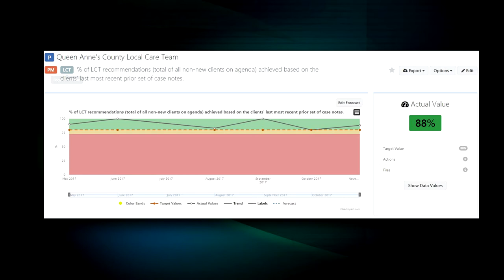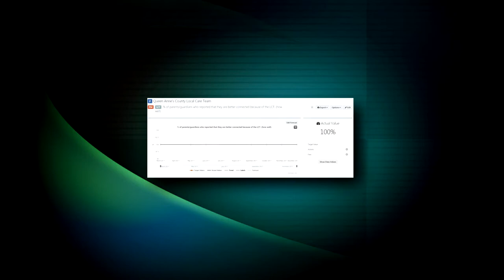Queen Anne's County Local Care Team